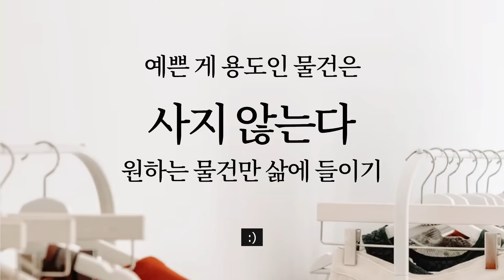정말 원하는 물건만 적게 사고 다 쓴다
오늘날 가장 세련된 소비는 적게 사고 그걸 완전하게 소진하는 것이다.
책제목: 내 방식대로 삽니다 / 지은이: 남인숙 / 펴낸곳: 해냄

0:00 시작
9:30 잡담